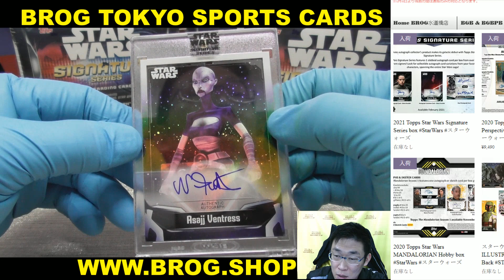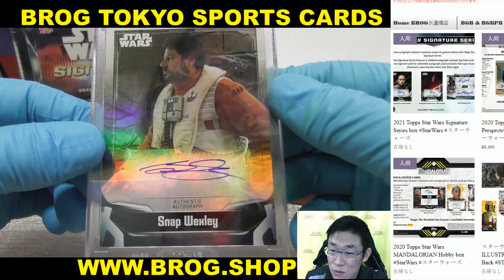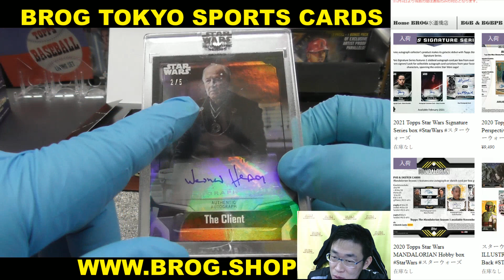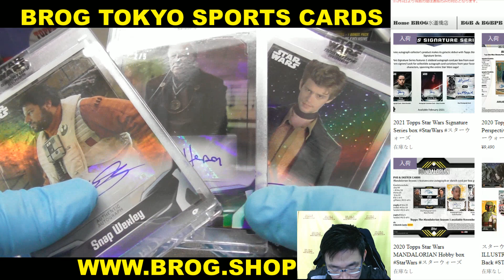mac BGBPB 2021 TOPPS STAR WARS SIGNATURE SERIES BOX BREAKS BROG水道橋店 トレカ開封動画 スターウォーズ 映画カード